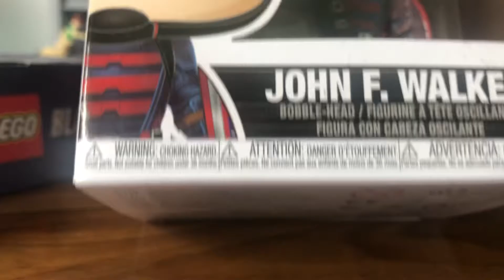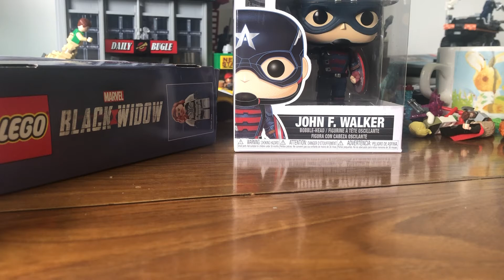Check out the Watch along wagon